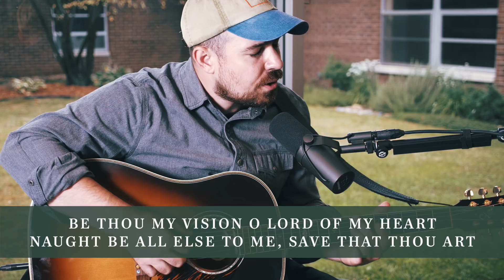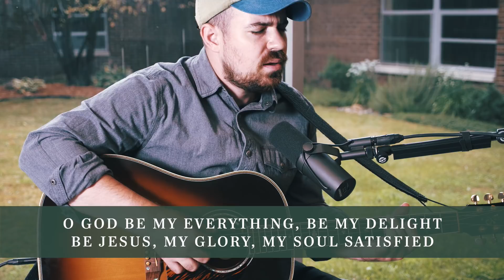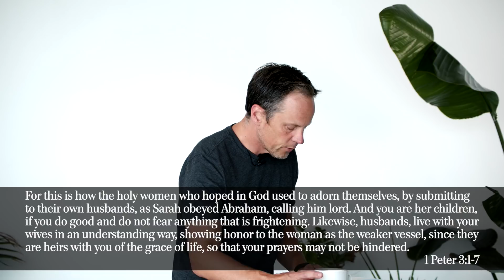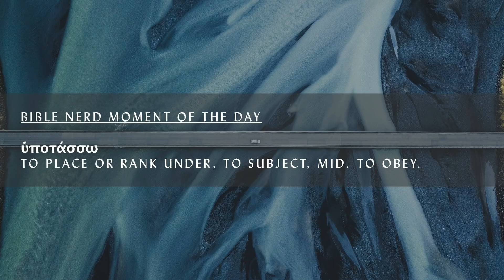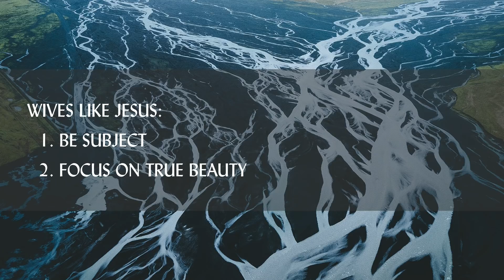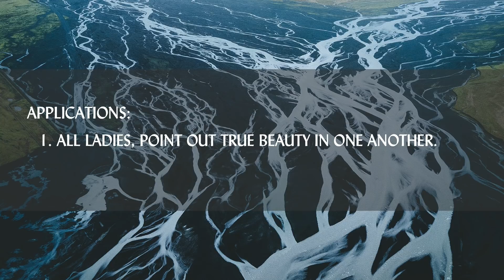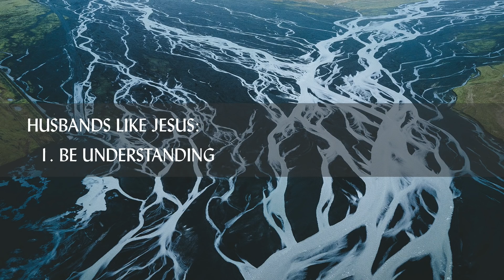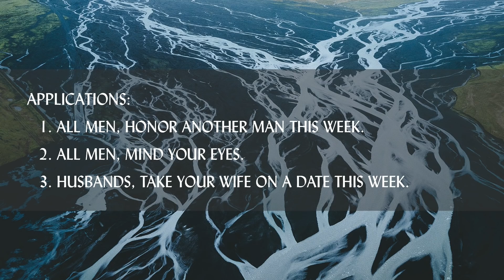Full Service | Aug 30, 2020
Are you new to GBC?

Getting connected at a local church is one of the best things we could do for ourselves and for our families. We would love to know how we can serve you in any way we can and that includes helping you get connected here. Our Director of Next Steps, Reagan Sims, would love to help you with that process.

10,000 Reasons by Matt Redman
Be Thou My Vision Arrangement by Ascend the Hill